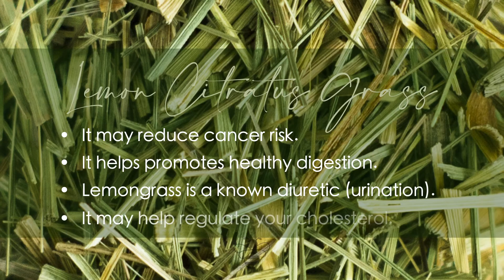Health Benefits of the LemonGrass Tea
The Power of Green
The Lemon Citratus Grass or the "CYMBOPOGON CITRATUS."
Produced and harvested by our local farmers the in Philippines.
• Full of antioxidants.
• Regulates high blood pressure.
• Boosts metabolism and burns fat.
• For naturally great skin and hair.
• Heals cold and flu.
• Relieves menstrual pain.
We have partnered with our local farmers to offer you some of our home grown products.

Bee Harvest Manila distributes some of the finest pure honey produced from the wild. We are working together with local bee keepers and bee hunters utilizing the production, and becoming responsible in handling the honey harvesting community.
We directly collaborate with the locals from different places that produces good pure honey and cut out others that can exploit the bee keepers. Having this project brings us closer to resulting a good relationship with them and supporting them in every way to a successful production of natural product.
We are here to support our local production of honey and the bee keepers and bee hunters community. Lets support Philippine products.